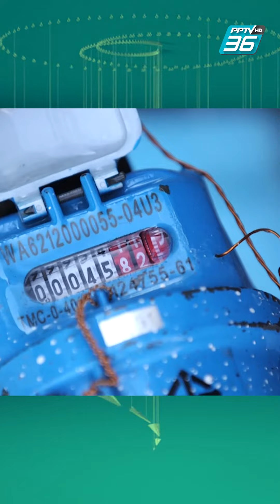เงินเข้า! บัตรสวัสดิการแห่งรัฐ รอบ ก ค 65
เช็กที่นี่! เงินเข้าวันไหน "บัตรสวัสดิการแห่งรัฐ" อัปเดตรอบใหม่ ได้เพิ่มลดค่าก๊าซหุงต้ม 3 เดือน ก.ค. - ก.ย. 65